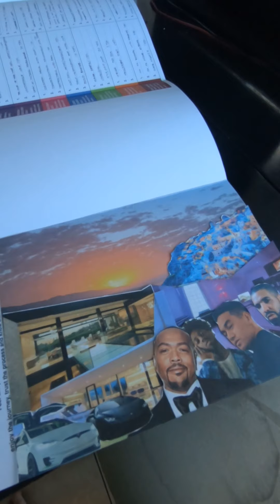The Vision Board Vlog Episode 1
Hip Hop/R&B artist ELMER ABAPO creates a vision board and documents his journey, success, and failures in pursuing his dreams.